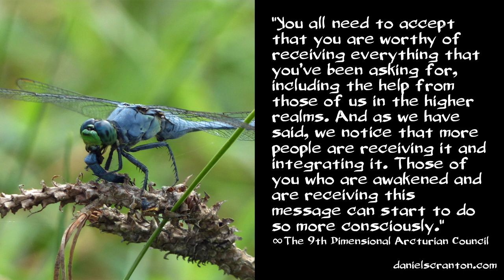Arcturian Transmissions of Love & Light ∞The 9D Arcturian Council, Channeled by Daniel Scranton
We have been able to detect a slight increase in the number of individuals on planet Earth who have allowed themselves to feel our energy. We know that some individuals are labeling it as something other than a transmission of energy from the Arcturian Star System, but that doesn’t matter to us. We are not concerned with receiving credit.

What we are interested in is the fact that more people are opening up to receiving help. Now you often ask for help from the higher realms, but your ability to receive it depends on a variety of factors. If you are open with your emotions, if you are open in your communication, if you are open to receiving from other humans who are offering to help, then you are more likely to be open to receiving our energy transmissions.

You see it’s not enough just to ask and believe that we are answering the call. You also need to feel worthy of receiving help. When someone offers you help in the physical realm, do you sometimes deny that help because you don’t want to owe that person a favor in return? Do you sometimes feel that someone else deserves the help more than you do? Or do you not want to see someone else putting themselves out on your behalf?

You all need to accept that you are worthy of receiving everything that you’ve been asking for, including the help from those of us in the higher realms. And as we have said, we notice that more people are receiving it and integrating it. Those of you who are awakened and are receiving this message can start to do so more consciously. If you let down your guard, then you can let in more of the higher frequency energies.

Letting down your guard doesn’t mean that you are then letting in all that is being broadcast in your particular region, because you are holding a higher frequency. We can see it. We can measure it. And so we know that you can let your guards down because of that higher frequency you are holding. Only that which is a match to the frequency you are holding will be allowed into your experience. Anything else will not be able to reach you, so let go and surrender to the transmission of love and light that we are offering you right now.